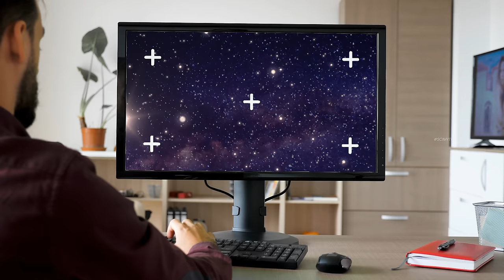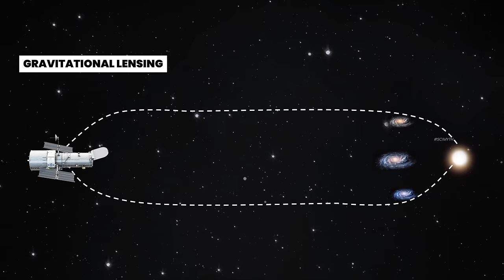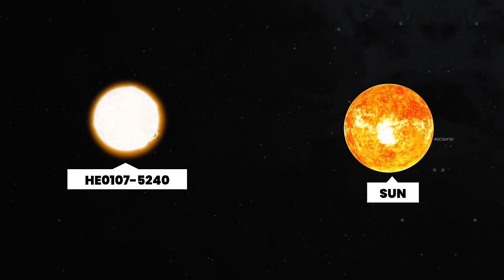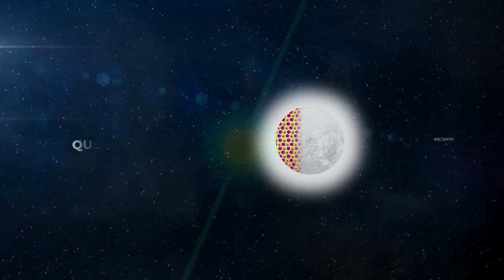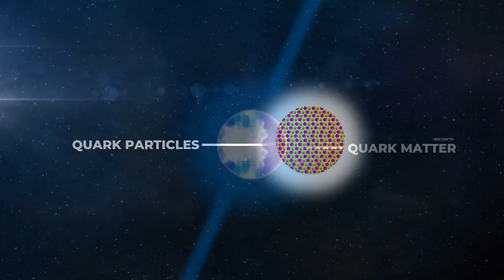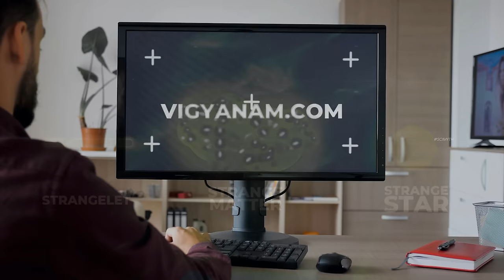सूर्य से अरबों गुना बड़े हैं ये अजीब तारे, वैज्ञानिक भी हैरान हैं Hypothetical Stars In Universe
Universe is full of various types of stars. Some of them are so large that our computer simulations failed to detect the sizes.  In this video we are going to cover these special stars.